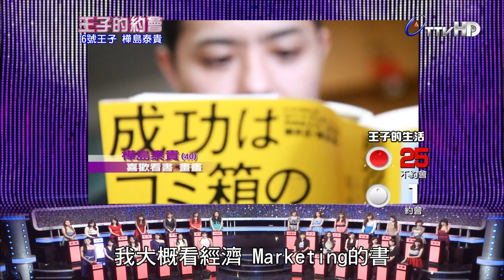王子的約會 20121117 part7